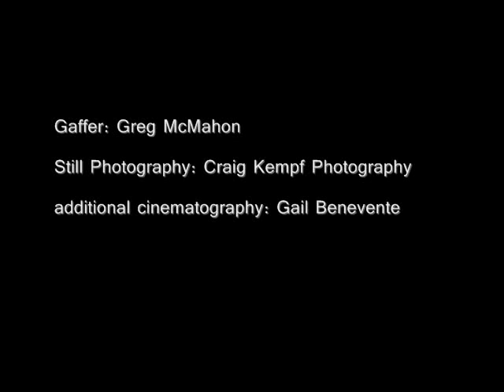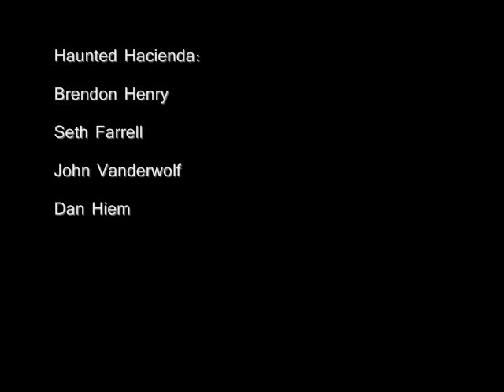Haunted Hacienda - Juanita - Official Music Video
Official first video for the Band Haunted Hacienda.
The Best thing to ever happen to this World.  The Greatest Band Ever!